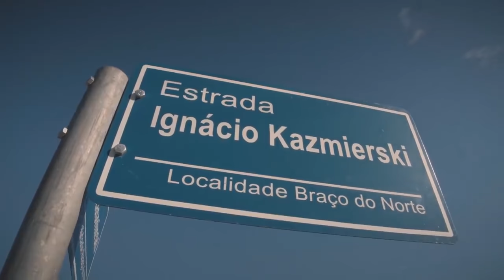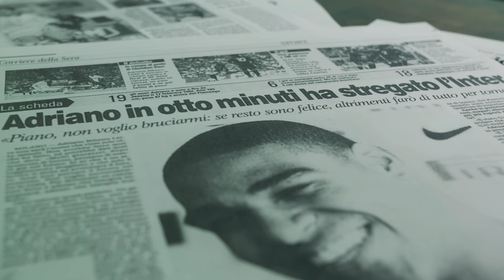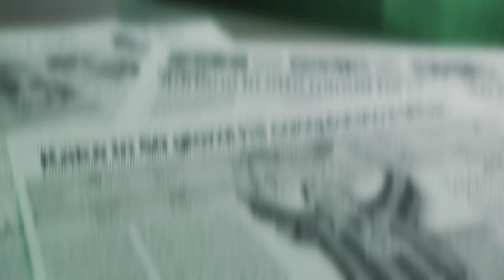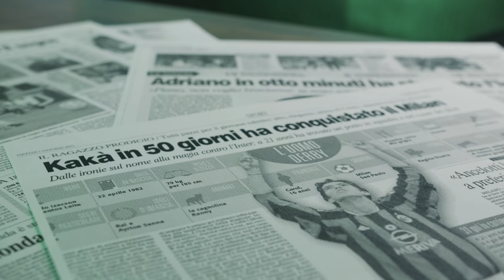ZA CO KOCHAMY BRAZYLIJSKĄ PIŁKĘ?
Razem z firmą PUMA przygotowaliśmy dla Was odcinek o ikonach brazylijskiej piłki, które wpływały i wciąż wpływają na naszą wyobraźnię. Zachęcamy Was do aktywności. Do wygrania buty z kolejki PUMA FUTURE Z.